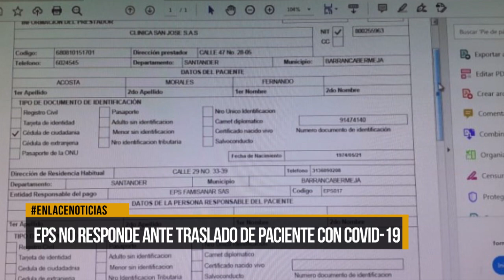EPS no responde ante traslado de paciente con Covid-19